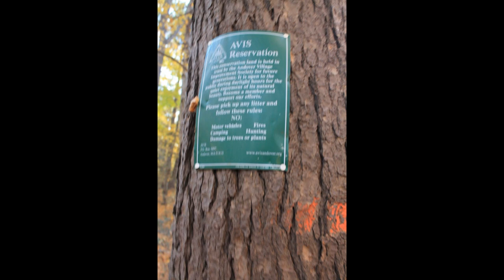Bay Circuit Trail : Andover MA Deer Jump Reservation Part 5.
The final episode of this particular Deer Jump visit concludes at Ravens Bluff. There's a bit more of it to cover come spring.